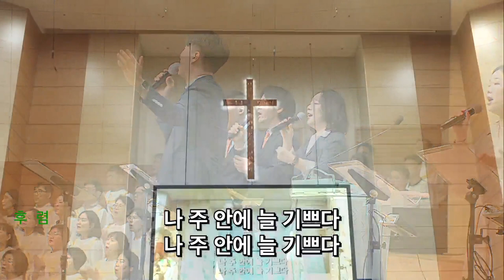2023. 6. 18 레위지파 경배와 찬양 | 귀하신 친구 내게 계시니 + 나 무엇과도 주님을 | 인도 : 서지원목사